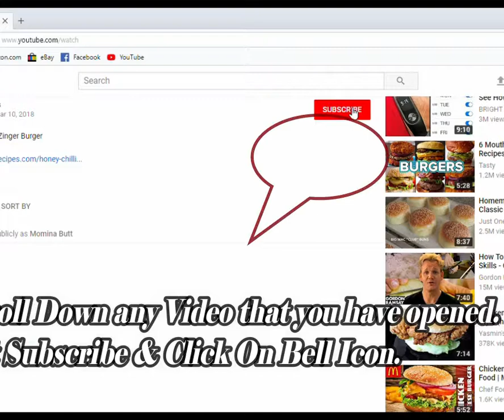Afghani Chicken By Grabb Recipes -Tasty & Tried Recipes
How to make Afghani Chicken